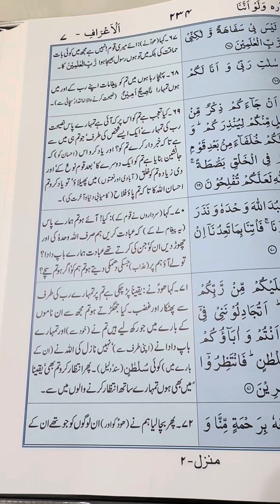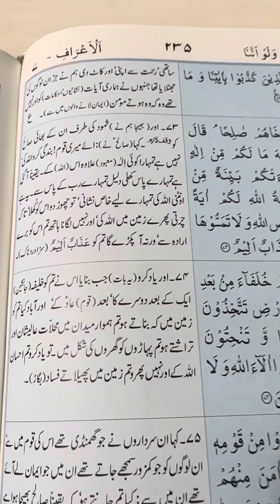Ayat 67-72 Surah Al-Aaraaf, Recited and Narrated by Syed Shahid Ali. Translated by M. Abdul Haleem.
Para 8: Walo Annana
Surah 7: Al-Aaraaf
Ayat number: 67-72
Urdu translation of Quran by Architect M. Abdul
Haleem.